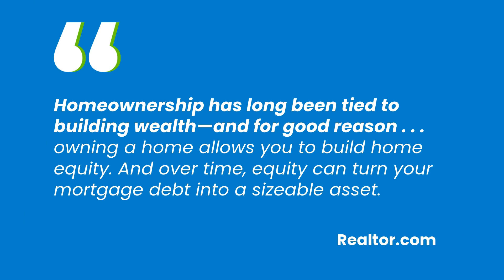Why Real Estate Is Still the Best Long-Term Investment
Discover why real estate continues to be the best long-term investment! For the 12th year in a row, real estate has been voted the top investment choice, outperforming stocks, gold, and savings accounts. In this video, we break down the reasons why homeownership is a powerful way to build wealth and secure your financial future.

Learn about the benefits of building home equity, the historical resilience of home prices, and why owning a home is a smarter choice compared to renting. Whether you're a first-time buyer or an experienced investor, understanding the advantages of real estate can help you make informed decisions and achieve your financial goals.